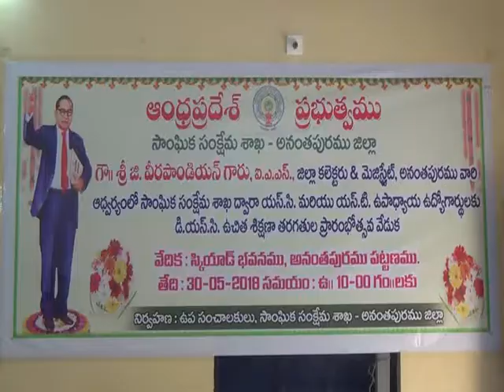ఉపాద్యాయ ఉద్యోగాలకు DSC ఉచిత శిక్షణ తరగతులు.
జిల్లా కలెక్టర్ గారి ఆధ్వర్యంలోSC.ST ఉపాద్యాయ ఉద్యోగాలకు DSC ఉచిత శిక్షణ తరగతులు. స్కియాడ్ భవనం అనంతపురం posted Vijay AE o/o DEATP 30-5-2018.